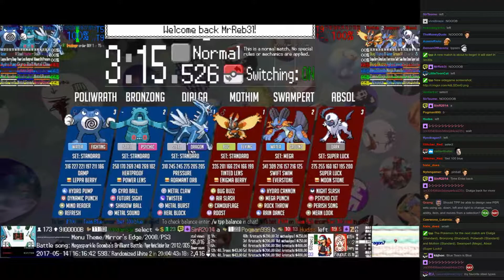Twitch Plays Pokémon Battle Revolution - Matches #79663 and #79664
#79663 [Blue: Dialga (Standard), Bronzong (Standard), Poliwrath (Standard)] vs [Red: Mothim (Standard), Swampert (Mega), Absol (Super Luck)]

10:36 : #79664 [Blue: Crawdaunt (Physical), Darkrai (Fighter), Espeon (Standard)] vs [Red: Chinchou (Physical), Slowbro (Special), Munchlax (Thick Fat)]